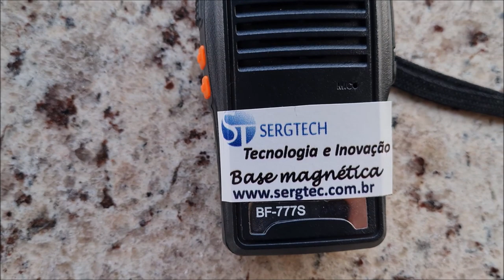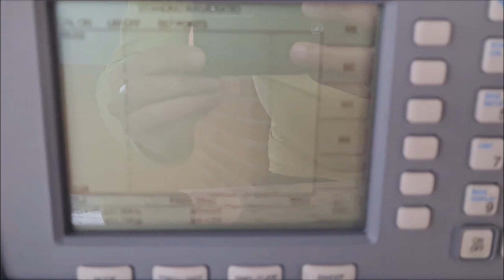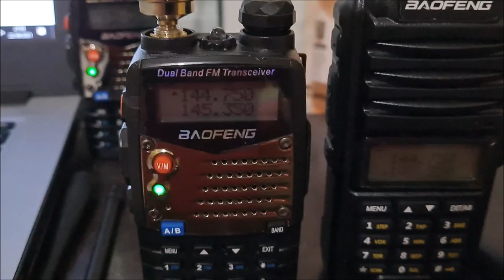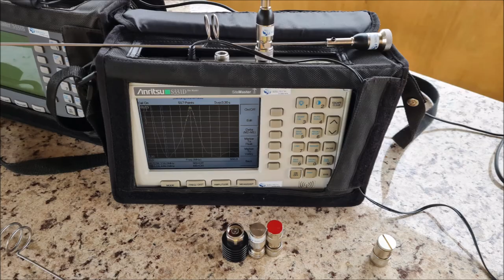COM SEU RÁDIO PORTÁTIL ICON YAESU BAOFENG MARÍTIMOS MOTOROLA DUAL BAND VHF UHF NOVA FALE LONGE